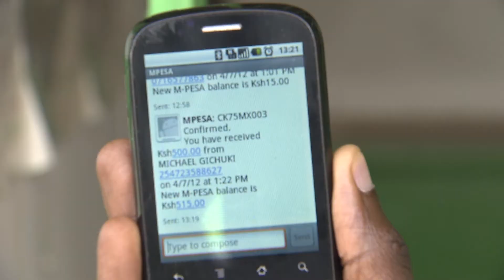Ann Cairns President, International Markets MasterCard interview with Fahmida Miller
Dubai interview with Fahmida miller at the Africa Global Business Forum 2014